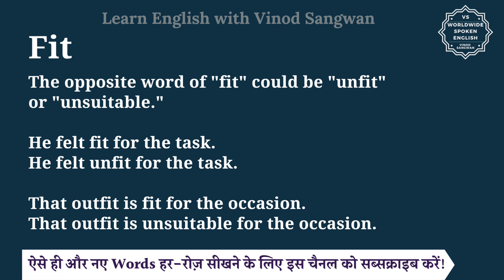Fit ka opposite word kya hota hai | opposite of Fit in English and hindi | antonym of Fit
In this video you will learn opposite word of Fit with few example sentences.

Let’s learn Meaning and opposite word of Fit in detail.

The opposite word of ""fit"" could be ""unfit"" or ""unsuitable.""

He felt fit for the task.
He felt unfit for the task.

That outfit is fit for the occasion.
That outfit is unsuitable for the occasion.